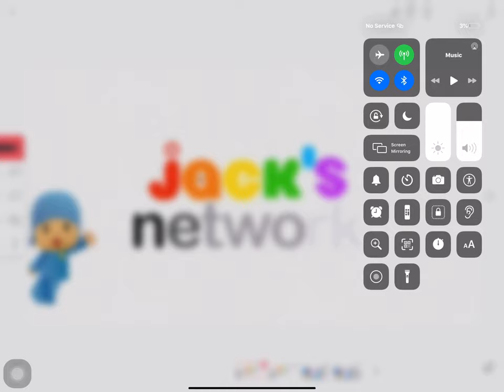For Jack’s Network To Remake 2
Pocoyo The Co Clapboard Guy